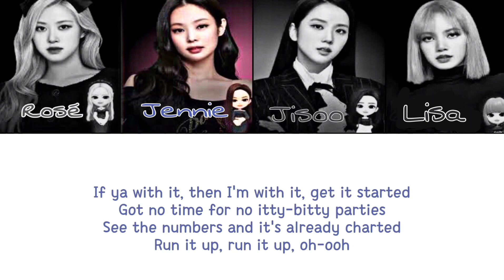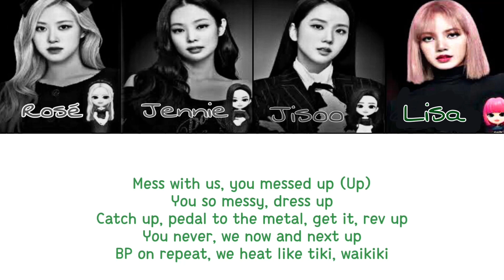BLACKPINK The Girls (Color Coded Lyrics)blackpink